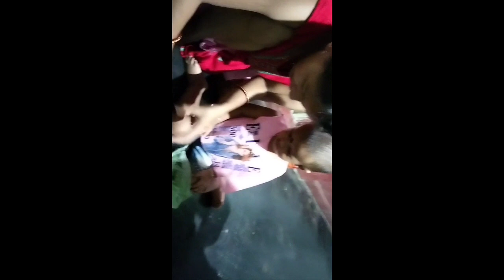vlog-16// udaipur thang Mani//Anjel Debbarma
Udaipur Hospital